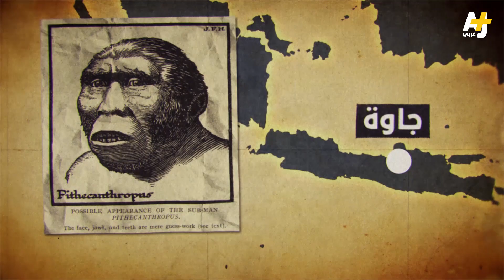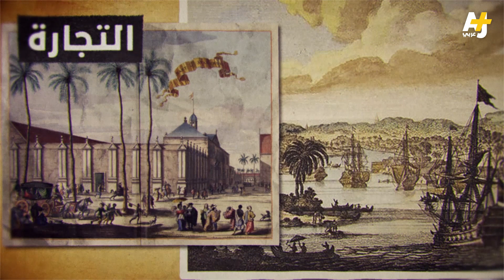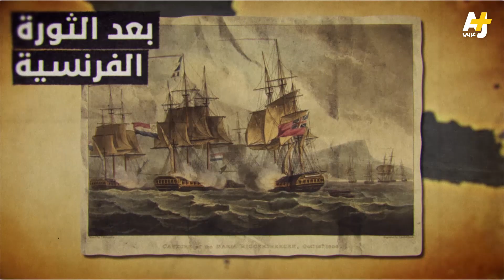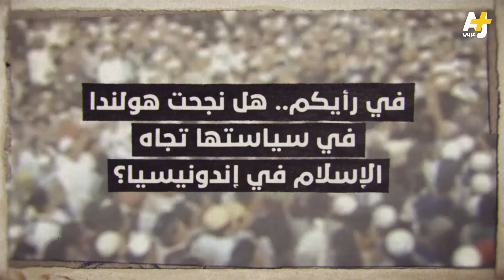متى وصل الإسلام إلى إندونيسيا؟ وكيف حاربه الاستعمار الهولندي الوحشي؟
في هذه القصة نحكي لكم عن تاريخ الاستعمار في جزر الهند الشرقية المعروفة الآن باسم إندونيسيا وعن السياسات والفظائع الهولندية هناك.. نحكي أيضاً عن انتشار الإسلام في هذه الجزر وكيف شكل قوة مقاومة تجاه الاستعمار الهولندي.